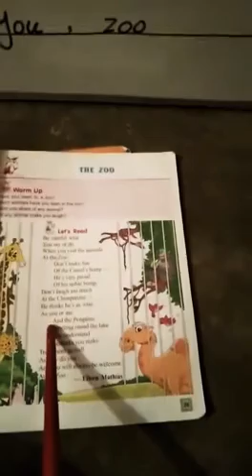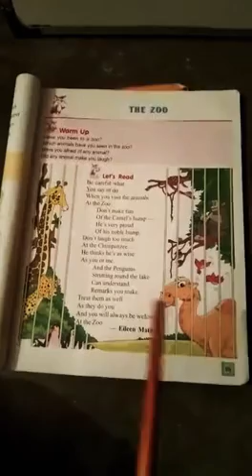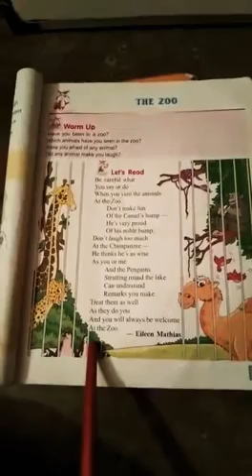Class 1A, Chapter = The Zoo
Teacher = Ms. Faiza Safdar
Subject :English